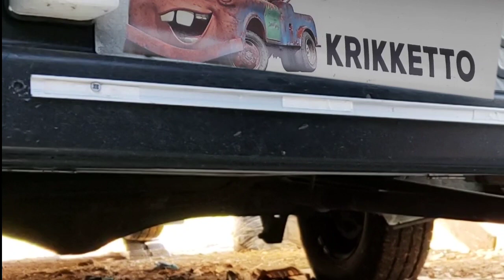camperfaidate LUCE RETROCAMERA CAMPER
userò una striscia led da esterni,per fare un po'più luce la sera per fare retromarcia,e aumentare la visibilità con la retrocamera..

t/VmexVxzLtxEzW12tsNMIIg